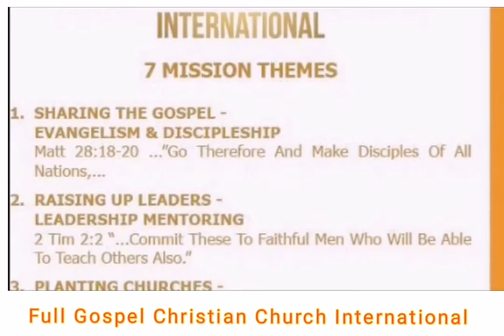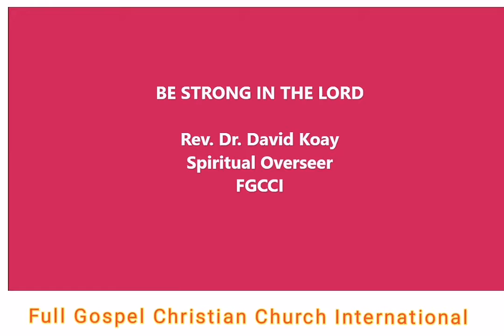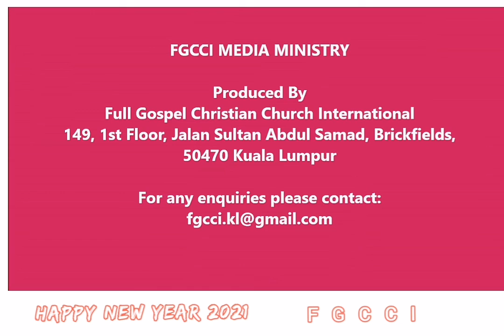FGCCI Media New Year's Day Message 2021- Speaker : Rev. Dr David Koay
Be Strong In The Lord By Rev. Dr David Koay
Subtitle by :
Soldier of Jesus Mr Louis Matthew